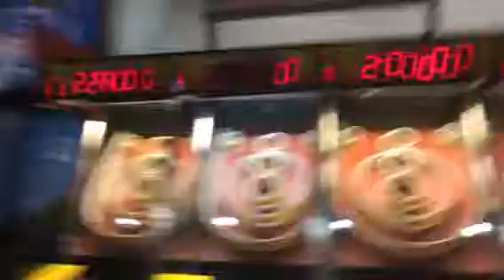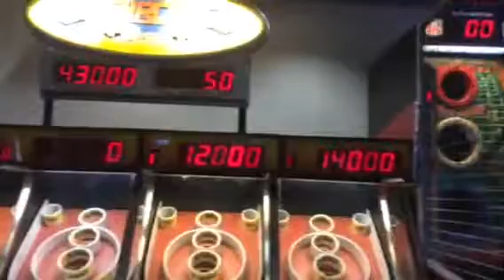Chuck E. Cheese skee ball (ver 3)